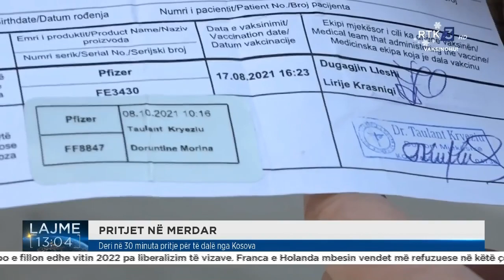RTK3 LAJME 13:00 04.01.2022